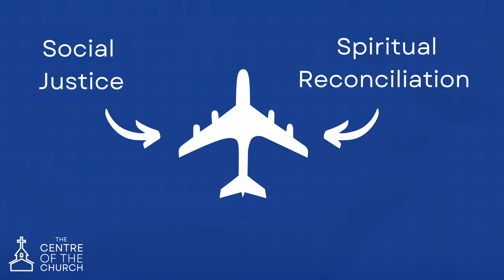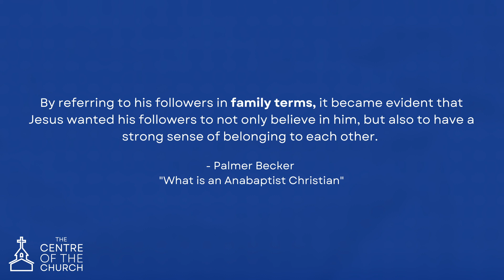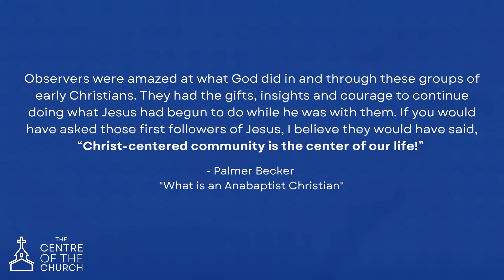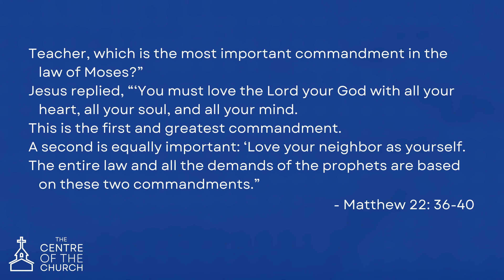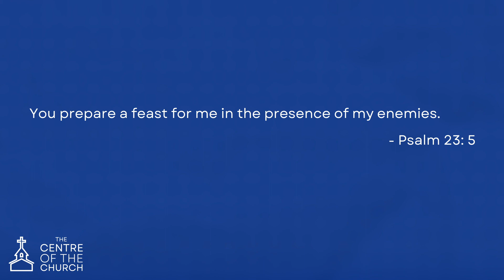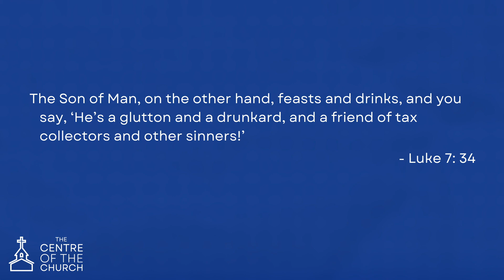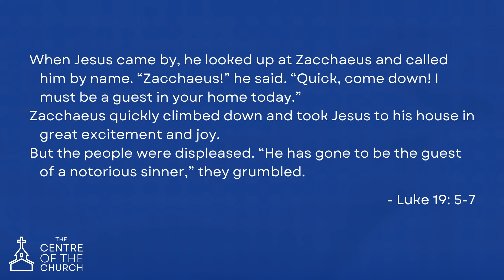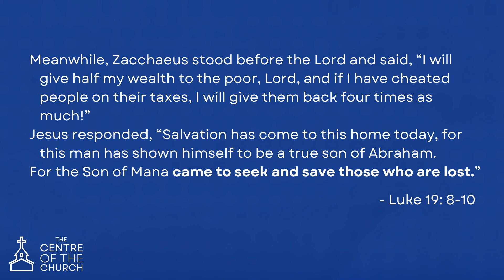June 12 | Community is the Centre of Our Lives with Dale Tollefson | Bluewater Church Online